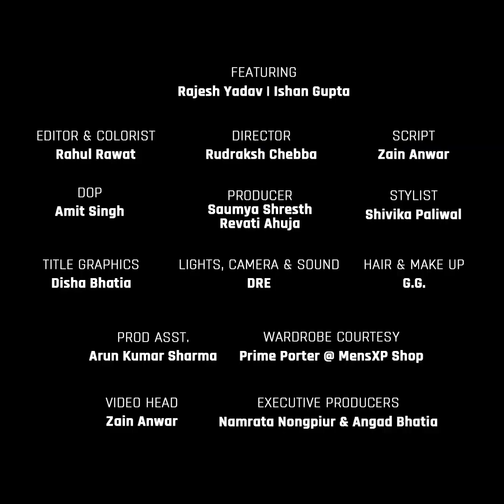Life of a Banker, Phas Gaye Yaar !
Credits: MensXP